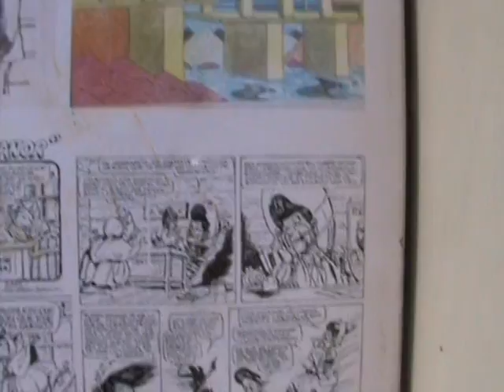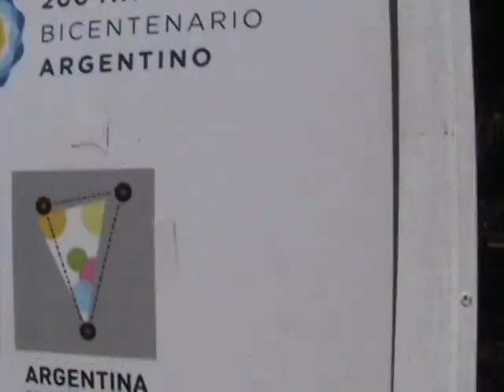Artes Graficos en San Fernando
Muestra de artes Graficos en plaza san fernando